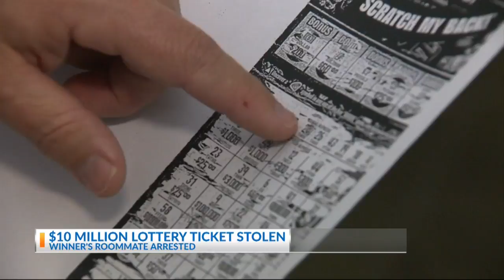$10M lottery ticket stolen